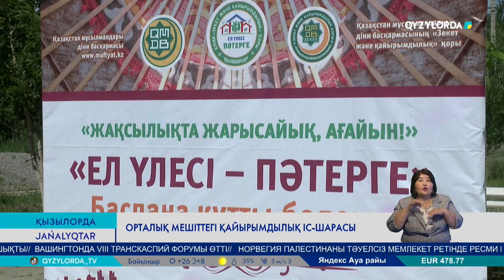Орталық мешіттегі қайырымдылық іс-шарасы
Бүгін облыс орталығындағы «Ақмешіт-Сырдария» мешіті әлеуметтік тұрмыс жағдайы төмен, науқас, сондай-ақ мүмкіндігі шектеулі мүгедек жандарға қайырымдылық көмегін берді.

Ислам діні жағдайы бар азаматтарды қоғамдағы қайырымдылыққа мұқтаж болған кісілерге, қол ұшын беруге шақырады. Пайғамбарымыз да  өзінің бір хадисінде: «Өзі тоқ жатып, көршісі аш жатқан адам бізден емес», - деген. Сондай-ақ, Құран Кәрімнің бірқатар аяттары да жұртқа садақа беруге, көмектесуге шақырады». Іс-шара басында жүрген дін өкілдері бүгінгі мешіттің ұйымдастырып отырған бұл қайырымдылығы да осы өсиеттердің аясында екенін түсіндірді.